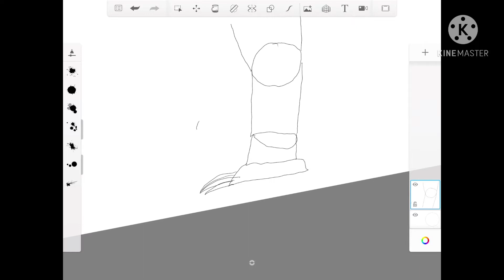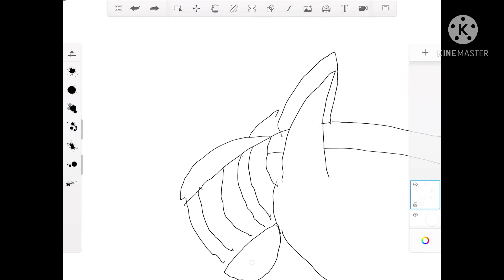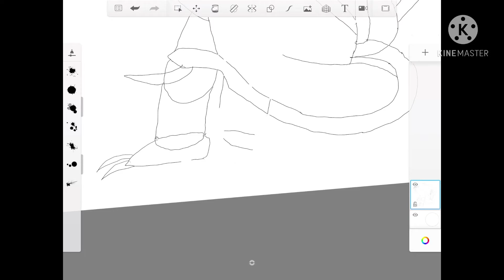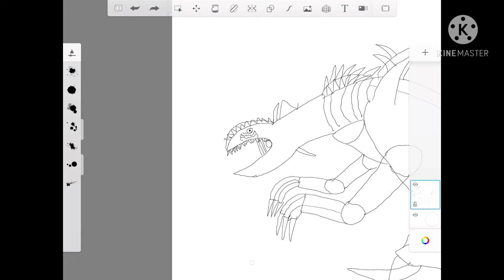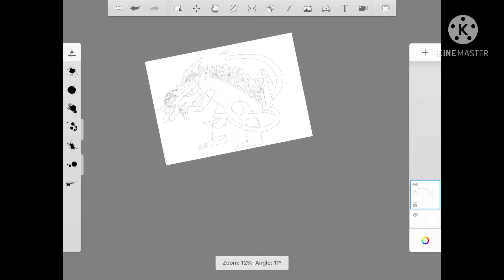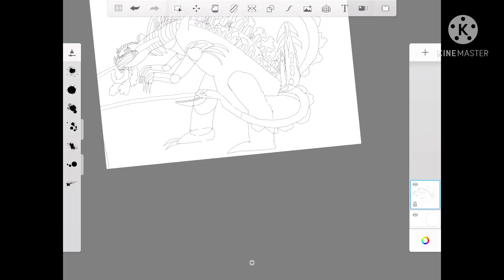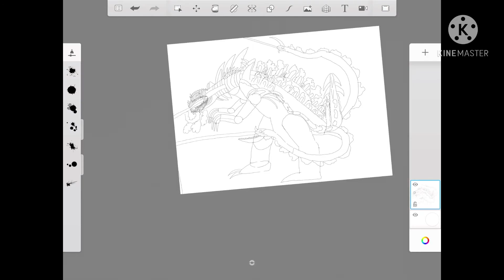Let’s Redraw Godzilla! (Part 2 Creating the Final Design)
So for part 2 I have decided to use the basic concept that I showed last time, and make a full finalized design.. this is the design that will be edited and colored to become the finished Godzilla, the next video will be tweaking details, and starting to color the Godzilla so stay tuned!
BTW the music is awesome band remix of the theme called who will know from Shin Godzilla